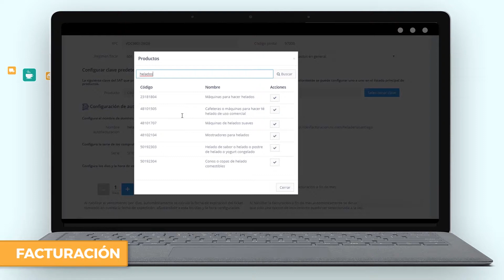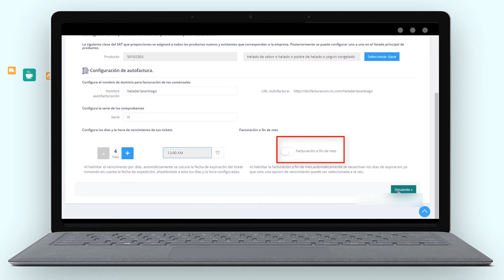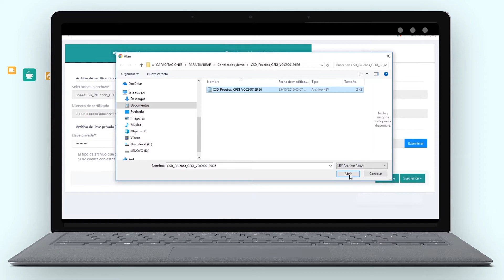NSPOS - Generar facturas en NS POS